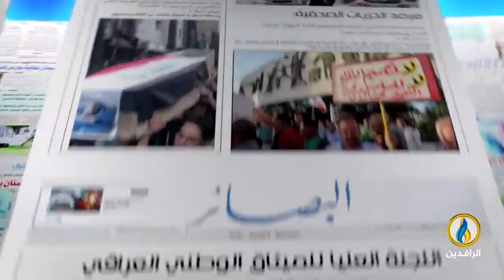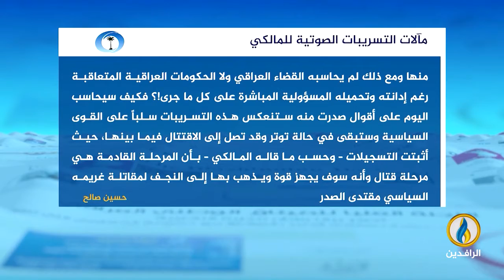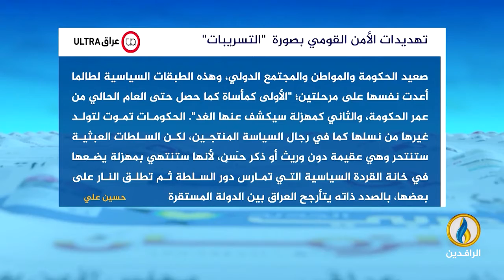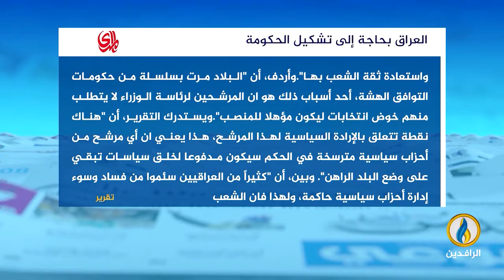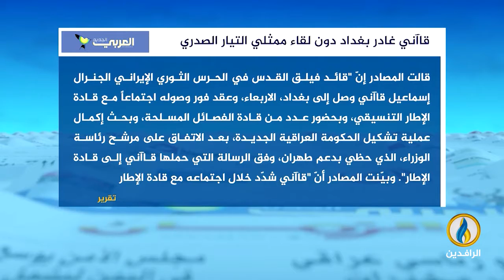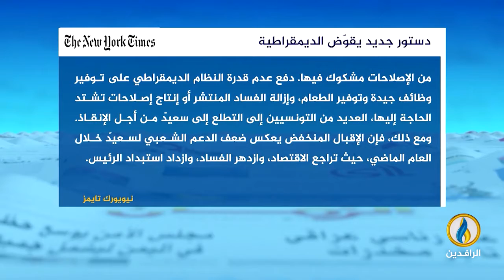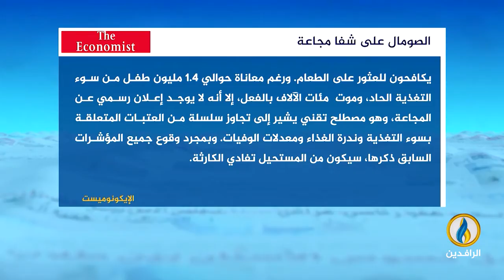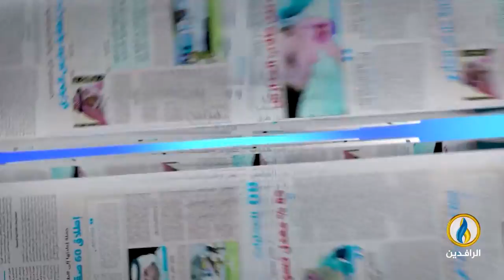صدى_الأقلام | 28 - 07 - 2022